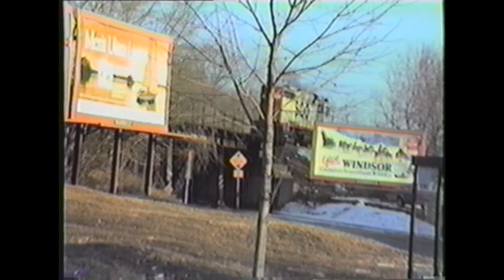Tape 18F Vintage Rail-nerd Oct Dec 1986 Twin Cities Action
[Tape 18F Oct-Dec 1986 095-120]
Twin Cities Action

C&NW  CNW  Western Ave Yard  Coal Train  Chase To Mendota  MOPAC Caboose
Hoffman Ave  SOO-MILW  Coal Train  Pigs Eye  Shop
BN  Oakland
Dunn  F45  Boeing Cars  Northstar Steel  (or North Star Steel?)
Red Rock  Tinucci's Parking Lot
Newport
Park Jct.  Diamond  SOO GP30
CNW  SD18s on SOO Camden Bridge
BN Northtown  Diesel Shop  BNH 29 Air Repeater Car